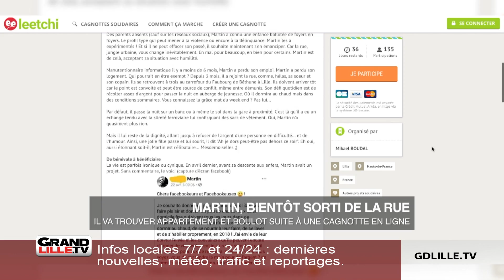Tout est bien qui finit bien pour Martin le SDF lillois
Martin, SDF à Lille depuis 2 mois et demi, fait le buzz sur internet. Depuis plusieurs jours, nombreux sont les lillois à lui venir en aide, grâce à une cagnotte sur Internet.
Le jeune homme travaillait à la Ressourcerie de Marquillies, mais les grèves de la SNCF lui ont couté son travail, à cause de trop nombreux retards. Depuis, il a aussi perdu son appartement et il est à la rue avec sa soeur et son compagnon. Il se retrouvent souvent à 3, au feu du Faubourg de Béthune, devant le MacDo, pour faire la manche.
Mais depuis quelques jours, la vie de Martin s’est embellie. La solidarité a permis de réunir les fonds pour rembourser son ancien propriétaire, qui veut bien lui rendre ses clés dans la semaine. Il va aussi pouvoir acheter des nouveaux vêtements, et prendre un nouveau départ.
Ce mardi, Martin a passé un entretien d’embauche dans une boîte d’intérim et devrait commencer à travailler dès la semaine prochaine.
La cagnotte en ligne reste encore ouverte jusqu’à fin novembre pour financer une caution qui permettrait de trouver un appartement à la soeur de Martin et à son compagnon.